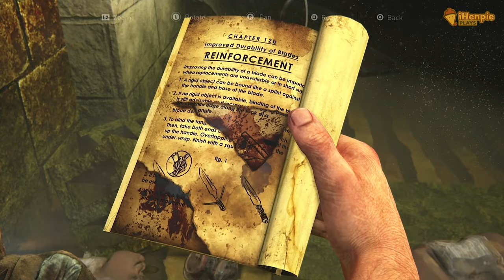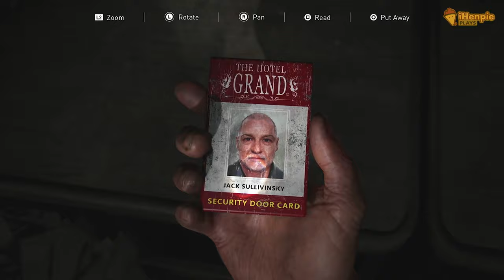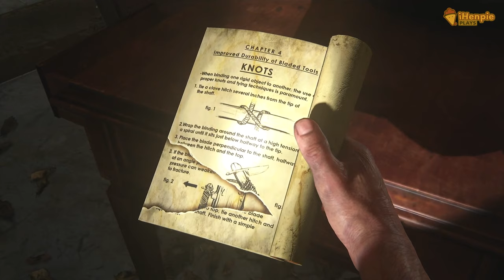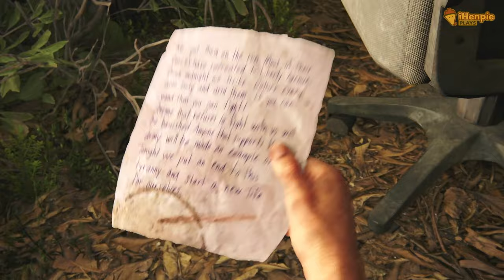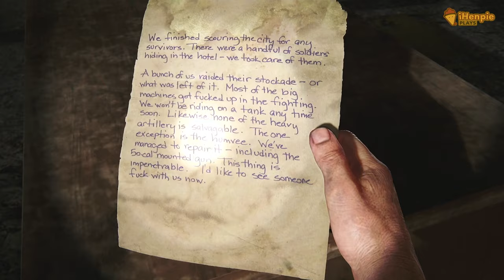The Last of Us PS5 | Joel & Ellie vs Infected & Bandits, who wins? | Episode 7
Welcome to Episode 7 of my lets play of The Last of Us Remastered  on PS5!

In this episode, we dive deeper into the harrowing journey of Joel and Ellie as we confront deadly infected and ruthless bandits.

Experience the tension and emotional storytelling that makes The Last of Us one of the greatest survival horror games ever made.

Let’s Play! The Last of Us PS5 | Joel & Ellie vs Infected & Bandits, who wins? | ep7 The Last of Us Remastered, The Last of Us PS5, The Last of Us PS5 Walkthrough, The Last of Us Episode 7, Joel and Ellie, The Last of Us Infected, The Last of Us Bandits, Survival Horror, PS5 Gameplay, Naughty Dog, The Last of Us Story, Zombie Game, The Last of Us Let’s Play, The Last of Us Remastered PS5, TLOU Walkthrough, The Last of Us Playthrough, Clickers, The Last of Us Remastered Gameplay, The Last of Us Full Game, PS5, The Last of Us Series